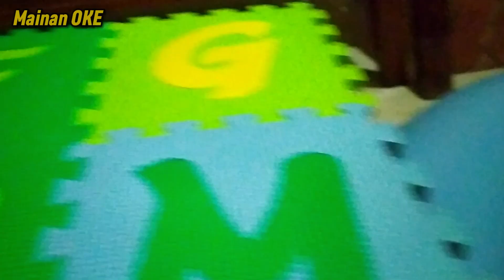Small and Big Cars Toys Into the Ball Pool